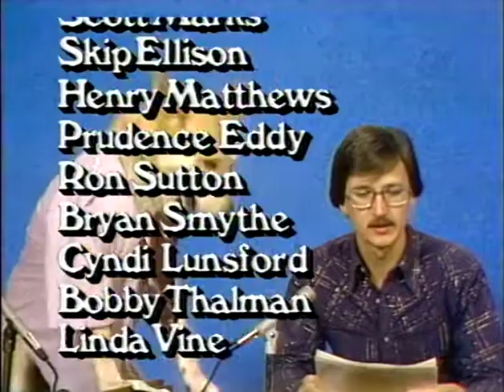TUSH SHOW 12 EARLY MORNING NEWS REX The DOG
"TUSH" show episode 12  TV Journalism  EARLY MORNING NEWS feat REX The DOG